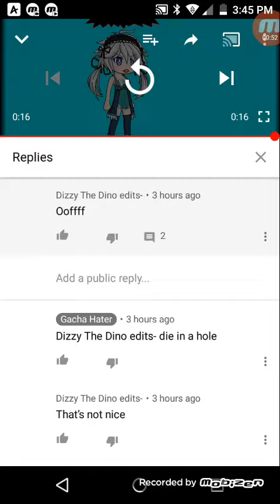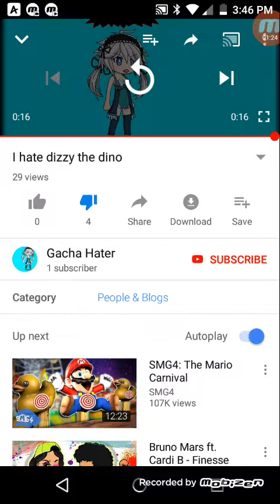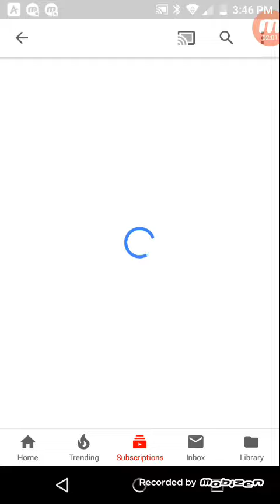Found a fresh brand new gacha hater..... fUUUU